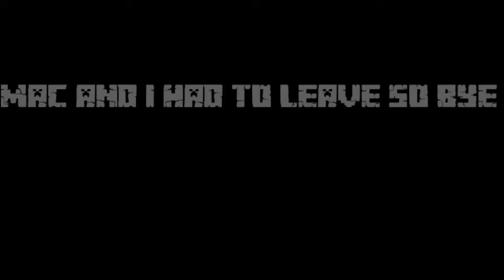Block Party w/ macfluffyunicorn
Hello my sprinkles, today I went to the hive server with macfluffyunicorn.
IP: hivemc.eu
BYE! :D